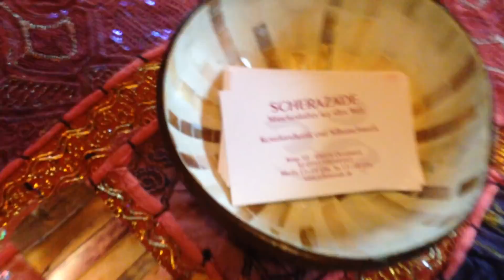Shapati Dreads meine Baustelle 14B94697 D3D2 4616 927F A791112834EC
Meine Baustelle...
ich möchte euch mitnehmen, zu meiner noch Baustelle, ich arbeite daran, meinen neuen Arbeitsplatz und eure neue Unterkunft in meinem neuen Wohnwagen fertig zu machen!
sehts euch an!